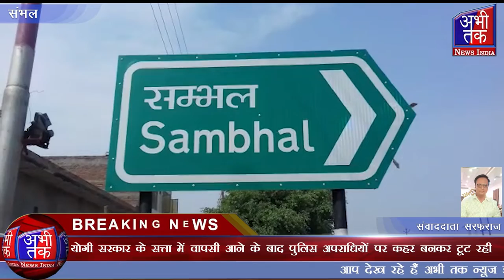योगी सरकार के सत्ता में वापसी आने के बाद पुलिस अपराधियों पर कहर बनकर टूट रही | Abhi Tak News